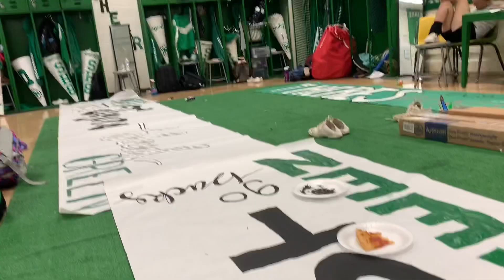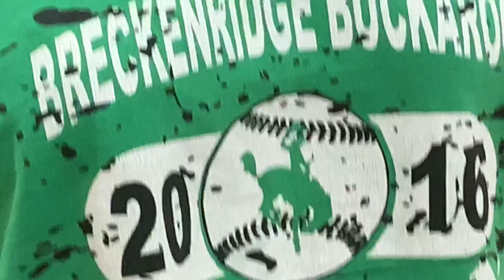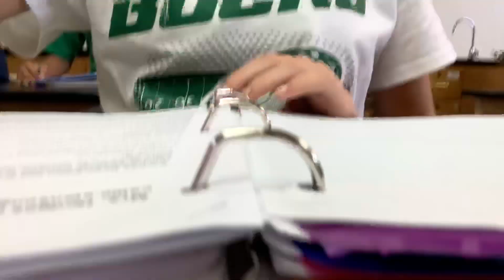first game | FNL VLOG ONE